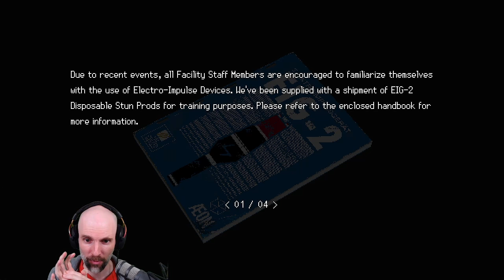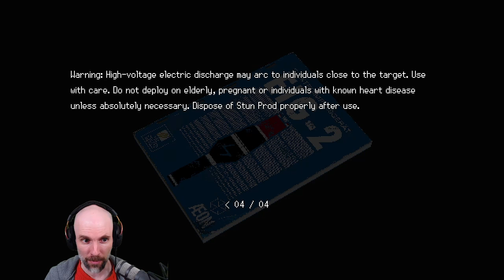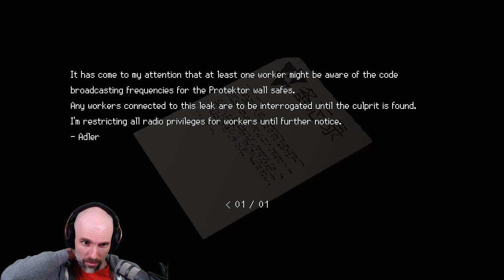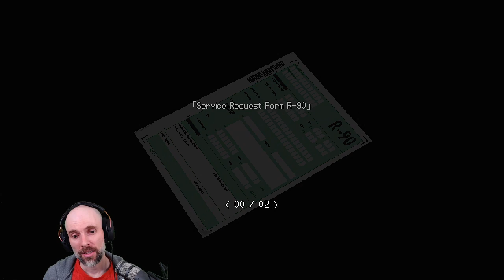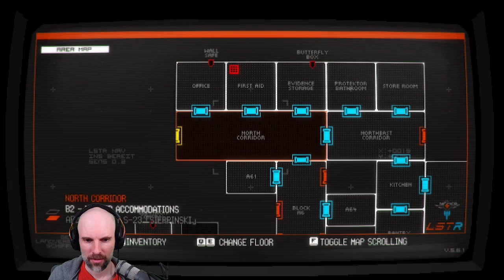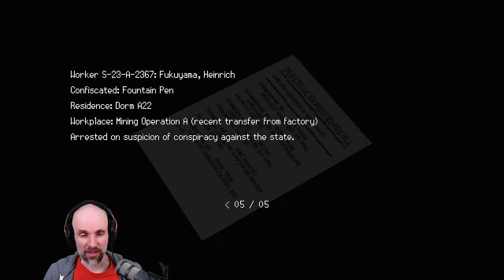Let's Play: SIGNALIS - Part 3